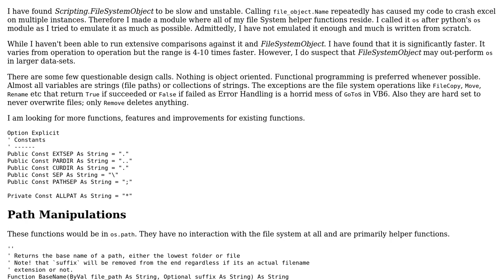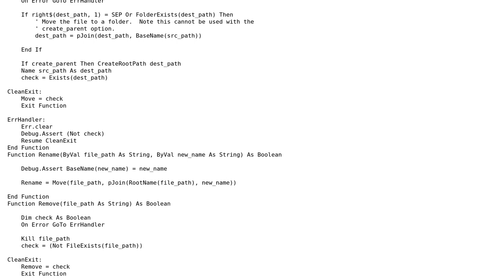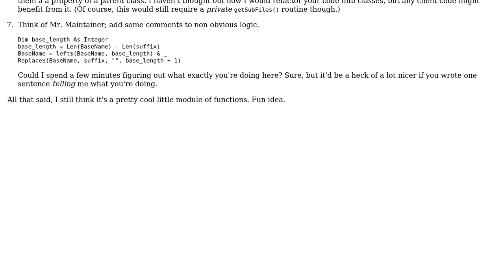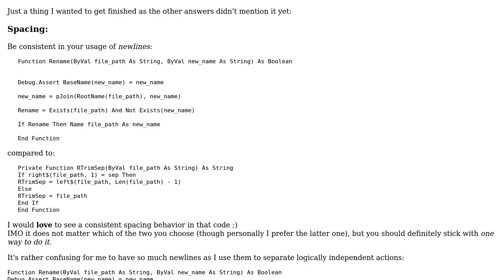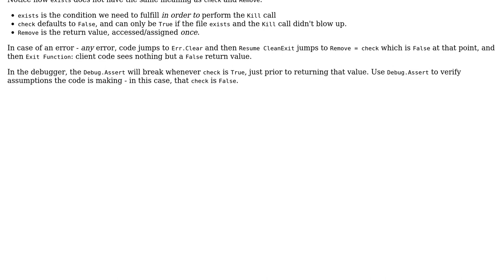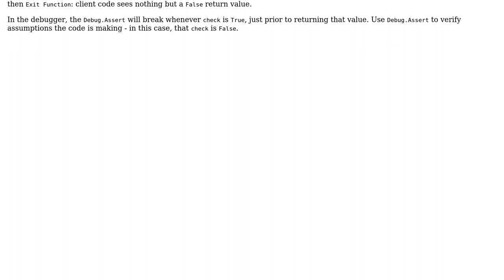"Scripting.FileSystemObject" Replacement module in VBA (3 Solutions!!)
"Scripting.FileSystemObject" Replacement module in VBA

With thanks & praise to God, and with thanks to the many people who have made this project possible! | Content (except music & images) licensed under CC BY-SA | Music | Images & others | With thanks to user Vogel612 user RubberDuck user Mathieu Guindon user cheezsteak and the Stack Exchange Network Trademarks are property of their respective owners. You are responsible for your own actions.